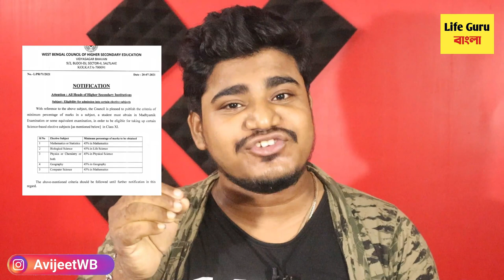নতুন অফিশিয়াল নিয়মে একাদশ শ্রেণীর ভর্তি | admission class 11 Madhyamik 2021